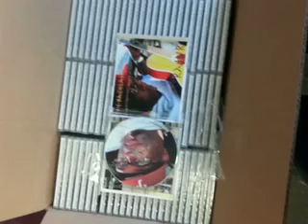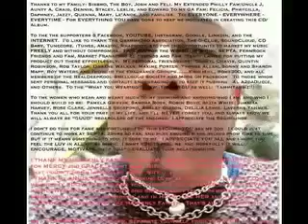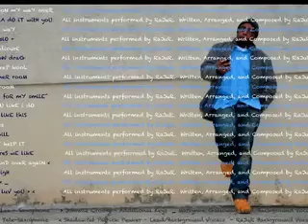"Here I Am" from the Tracks From The Library Of Flow CD RaJuR